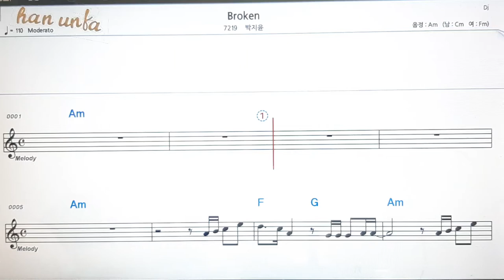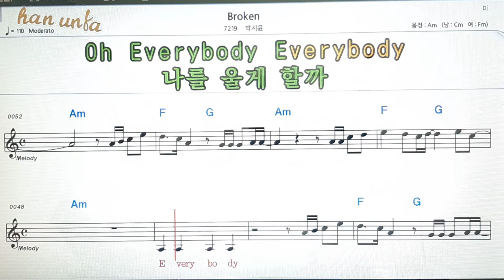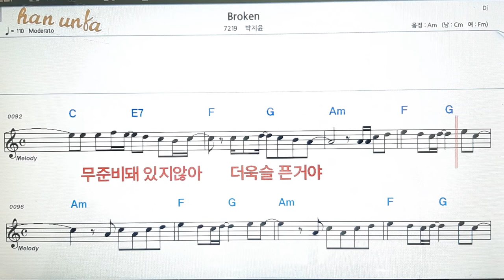Broken/박지윤👍노래 반주, 코드 악보,가라오케💋Karaoke*Sheet Music*Chord*MR